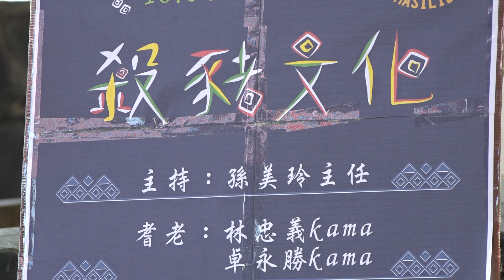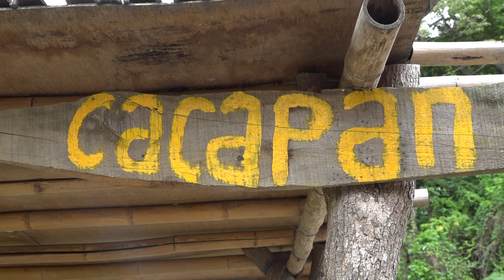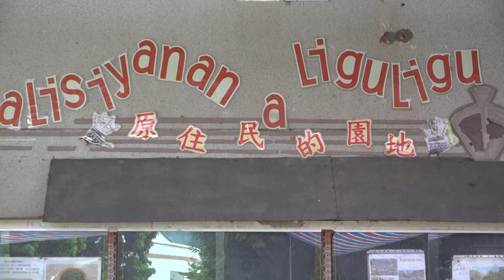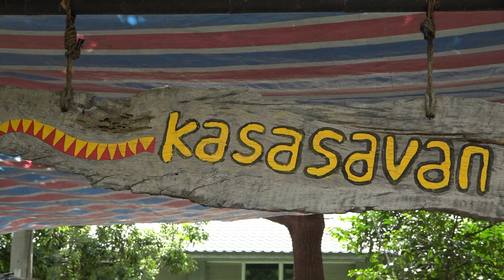2020.6.22 屏東縣瑪家鄉北葉國小108學年度小米收穫祭MASALUT系列活動- 殺豬文化